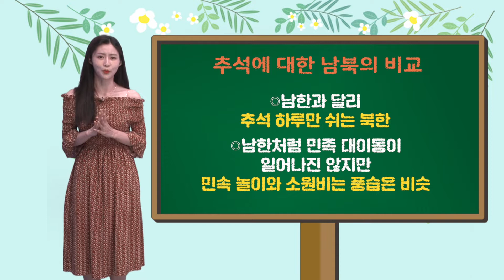′대화합시다′ Ep47. 함께하는 추석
철수와 분희의 달콤한♡사랑 이야기를 통해
남북의 언어 차이를 알아보는
남북 언어 차이 극복 멜로 웹드라마!
탈북민 김아라 씨의 자세한 설명과 함께 보시죠~

엄마에게 여자친구 분희를 소개해주기로 한 철수,
엄마는 여자친구를 마음에 들어 하실까???